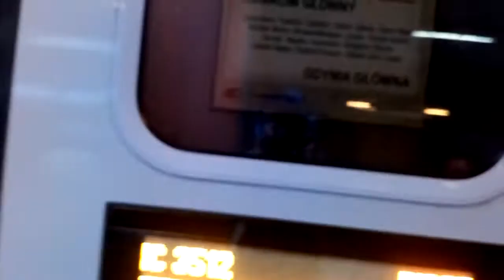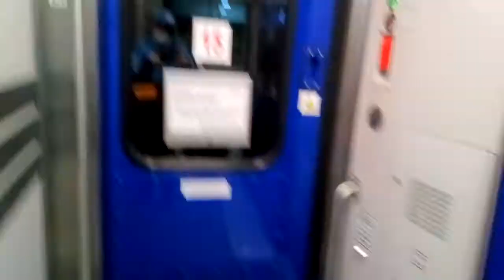Kraków Gł. i wagon 111A-20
wycieczka do katowic
Kategoria dworca: premium
Perony: 5, wielokrawędziowe
a ciągnie nas ósemka,
rzadkość jak na bezprzedziałowe : da się przesuwać podłkietnik przy oknie